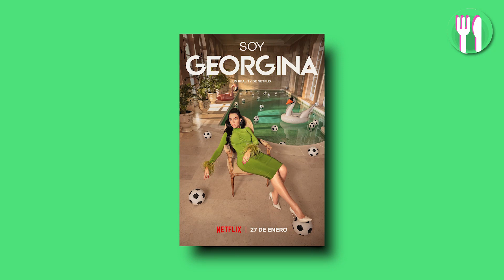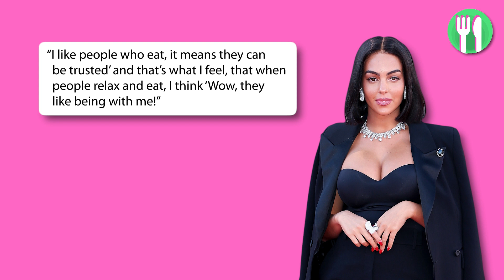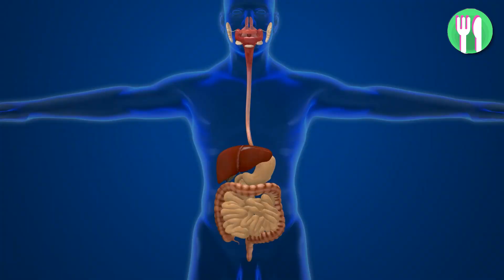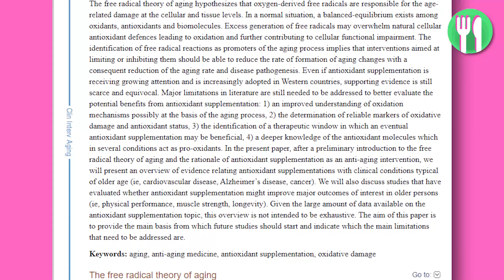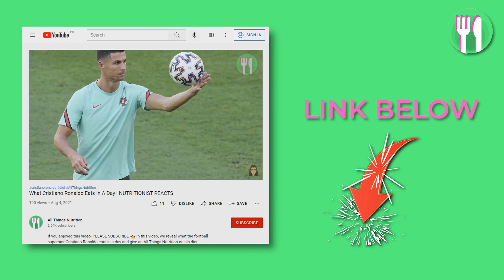What GEORGINA RODRIGUEZ Eats In A Day | Nutritionist Reacts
In this video, we reveal what Georgina Rodriguez eats in a day

She is a model known for being a partner of Cristiano Ronaldo and also for her modelling shoots. She is currently starring in a Netflix documentary about her life.

She is known for her excellent fit and toned body shape.

What’s her secret?

What does Georgina Rodriguez eat to keep in shape?

Keep watching until the end to find out and my thoughts on it as a Registered Nutritionist.

00:00 - What Georgina Rodriguez Eats In A Day
02:05 - What Georgina Rodriguez Eats For Breakfast
03:20 - What Georgina Rodriguez Eats For Lunch
04:07 - What Georgina Rodriguez Eats For Dinner